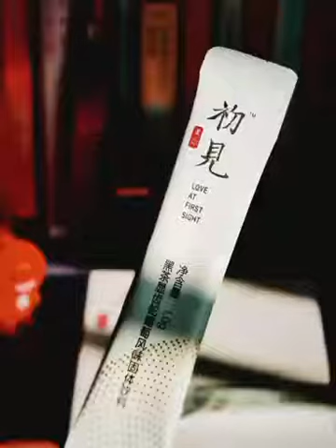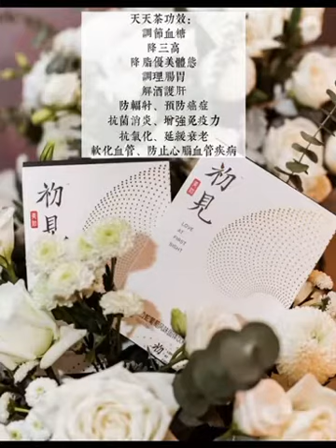⭐️HKTVMALL 有得買初見天天茶啦‼️仲要免郵‼️ 👍🏻👍🏻🥳🥳 🎉🎉 控糖控脂 降五高神茶☕️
⭐️初見天天茶有什麼作用❓
❶有助調節血糖
❷有助降五高［高體重（超重和肥胖）、高血壓、高血糖、高血脂（包括高膽固醇血症和高甘油三脂血症）、高尿酸血症］
❸有助降脂減肥
❹有助調理腸胃、排毒潤腸
❺有助軟化血管（有助預防心腦血管疾病）
❻有助解酒護肝（對酒精性脂肪肝有防護作用）
❼有助預防衰老、有助於調理
❽有助預防輻射、有助預防癌症

⭐️坊間有很多類似產品，而JustKidding的產品均是直接向廠家提貨。JustKidding 也有在香港SGS做重金屬、殘餘農藥測試等等，證實初見天天茶安全可靠。為了讓大家更容易分辨正貨，JustKidding所售賣的產品均全部貼有雷射標籤和食品營養標籤，符合香港政府規格，請放心食用。

⭐️想了解更多初見天天茶的資料 （每天更新）